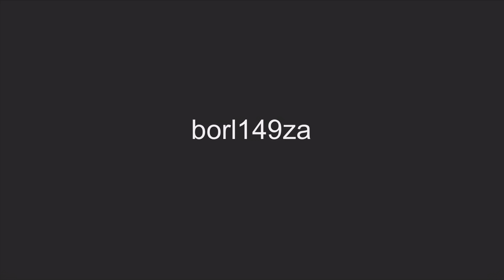2020 YOUNG RAPPER | UNICO HIJO | UMABANTE KA LANG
UMABANTE KA LANG by Unico Hijo